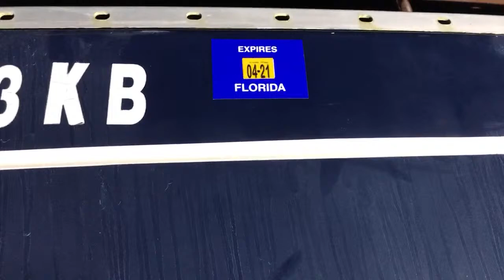Painting the boat, second try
attempt number 2. My phone messed up.
crankmycat@huongqugmailcom
Here's a link to the video that inspired me to do this six years ago from @ozkite1 Please show his family some love.